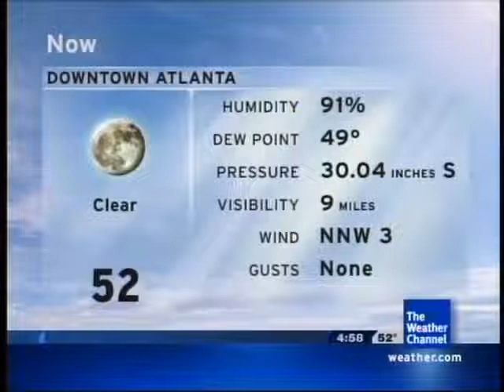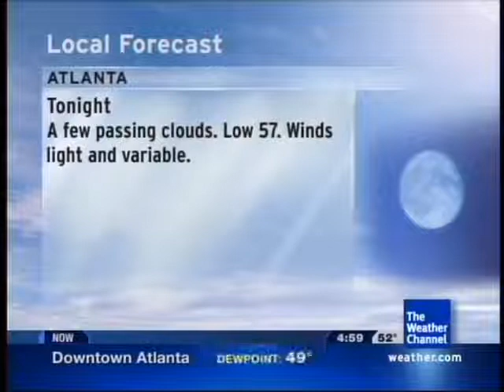Lot8s - October 1, 2009 4:58am